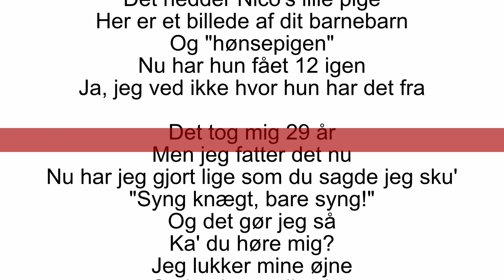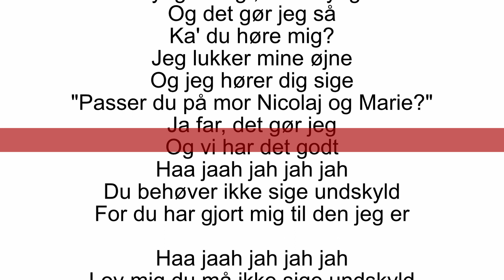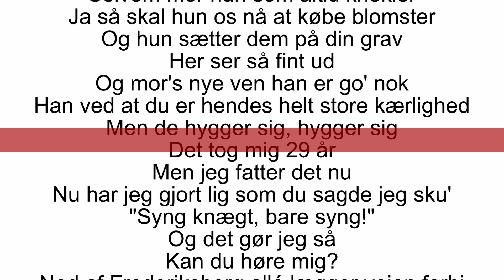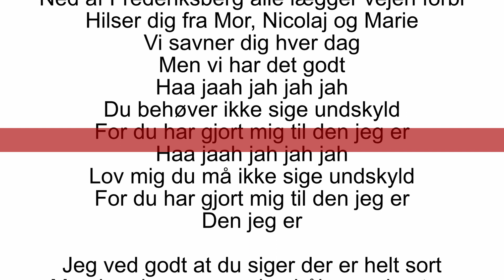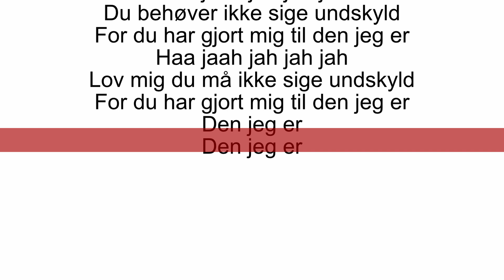Rasmus Seebach - Den Jeg Er (instrumental / karaoke)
I could not find the karaoke version of this song. Needed it for a wedding song. So I made a version.
Kunne ikke lige finde en karaoke udgave (til en brullupssang med egen tekst). Så jeg prøvede at lave en selv.